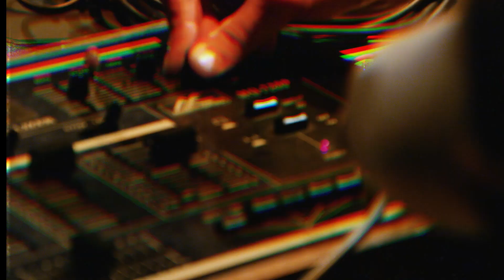ZINEBI 61 (2019) - DAY1 Laburpena - Summary - Resumen